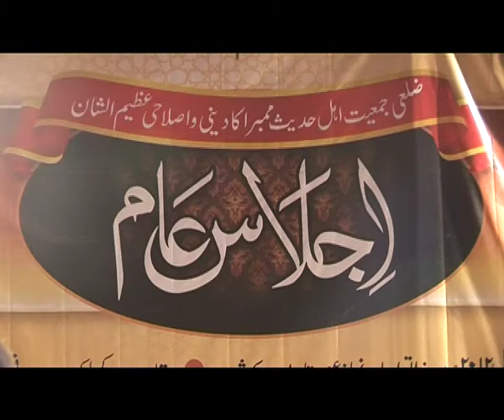FAIZ E AAM SK ABDUL AZEEM MADNI